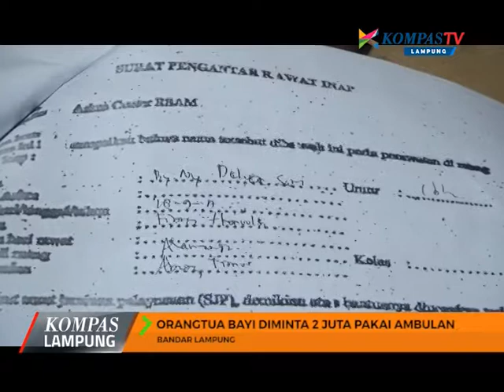ORANGTUA BAYI DIMINTA 2 JUTA PAKAI AMBULAN